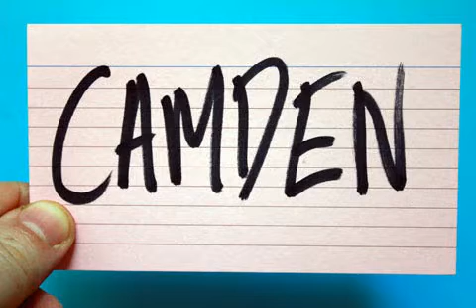Patchwork Club 26 11 2013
HERE. WHY DON'T YOU GET A TICKET LONDON?